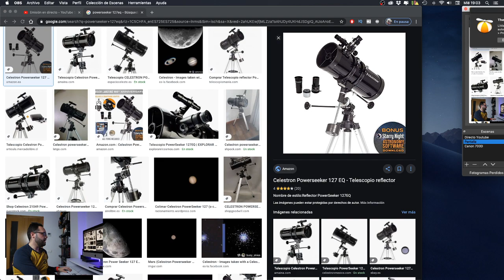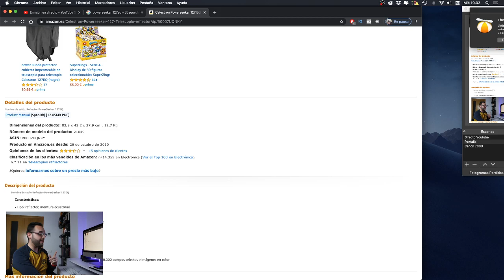1er DIRECTO yomequedoencasa - NATURAL PORTRAITS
Porque este VIRUS lo derrotamos quedándonos en casa, y esta CUARENTENA la pasamos compartiendo conocimientos y pasando buenos ratos.

👉 CONSIGUE LUMINAR 4 Y AURORA HDR 2019 CON 10€ DE DESCUENTO en este enlace y utilizando el código NATURAL. O descarga una prueba gratuita de 7 días y verás lo que puede llegar a hacer este editor fotográfico.

👉 Tarjeta de grises para fotografía